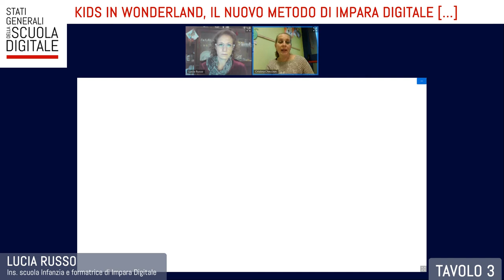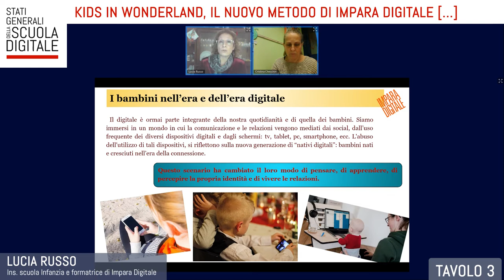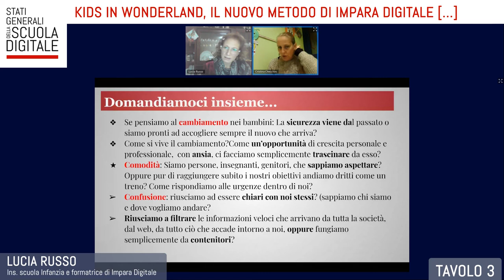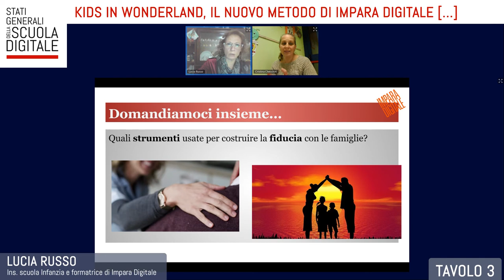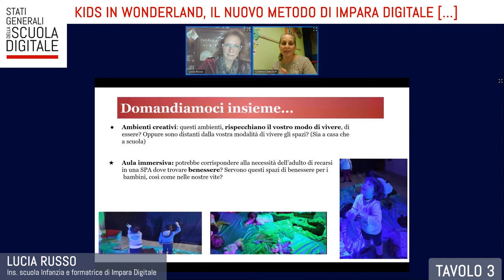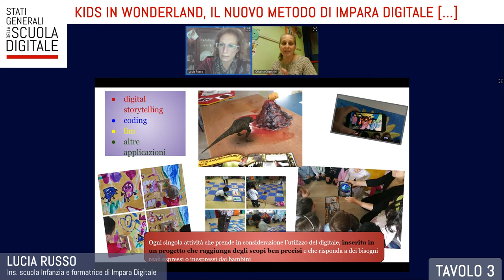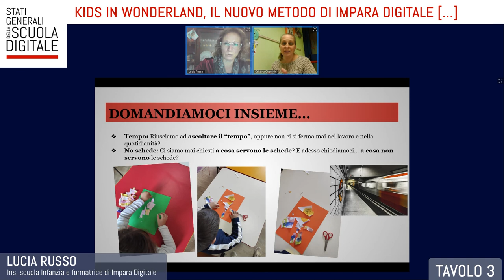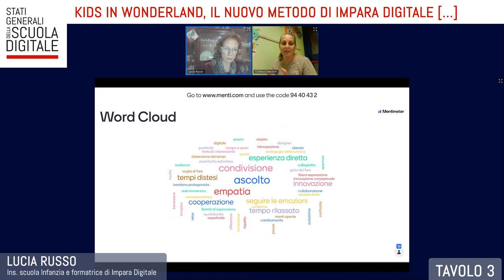TAVOLO 3, L. Russo [Stati Generali della Scuola Digitale – 27/11/2020]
TAVOLO VIRTUALE 3: "KIDS IN WONDERLAND, IL NUOVO METODO DI IMPARA DIGITALE PER LA SCUOLA DELL'INFANZIA"
A cura di: Lucia Russo (Insegnante di Scuola dell'Infanzia, referente di Impara Digitale per il medesimo ordine scolastico.)
Con la partecipazione di: Cristina Checchin
Argomento: Il digitale usato consapevolmente è un arricchimento che può rendere l'attività in classe più coinvolgente e motivante, creando un ambiente di apprendimento efficace attraverso la memoria emozionale, rendendo il bambino attivo e protagonista. “La stanza delle meraviglie”... un’aula immersiva, un nuovo luogo non luogo, che apre le porte al mondo esterno attraverso nuove raffigurazioni, che permette di vivere nuove esperienze, di vedere trasferiti sui muri immagini che divengono nuovi personaggi con cui interagire. Un luogo in cui rilassarsi, ascoltare musica, percepire odori, in un contesto emozionale, dove poter svolgere molteplici attività immersi in mondi fantastici. Essa può strutturarsi in un’aula a sé stante o, qualora non ci sia, all’interno di un aula esistente, rendendola polifunzionale. L'apprendimento avviene con una modalità percettivo-motoria nella realtà in cui interagire.